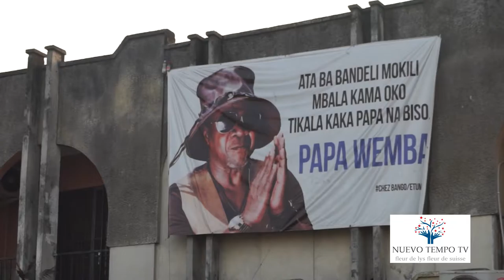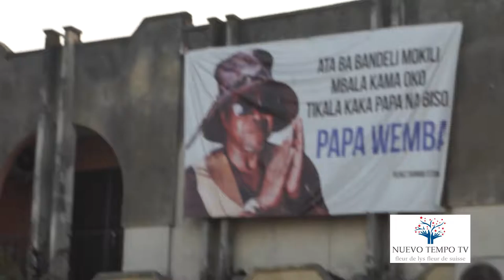TSHAKU LENDA ALOBI QUE YE NDE LEADER N'A MOLOKAÏ